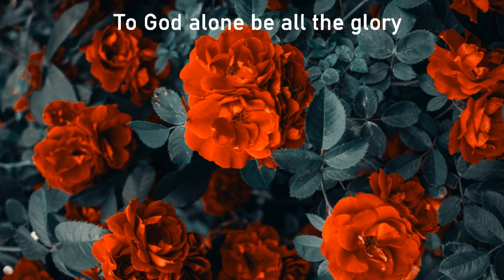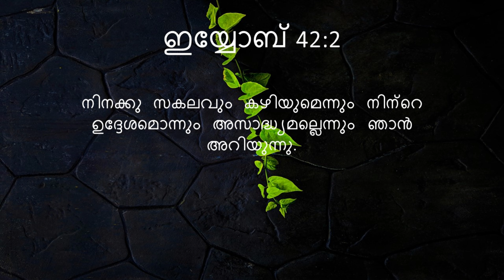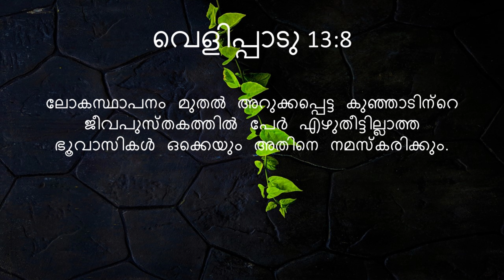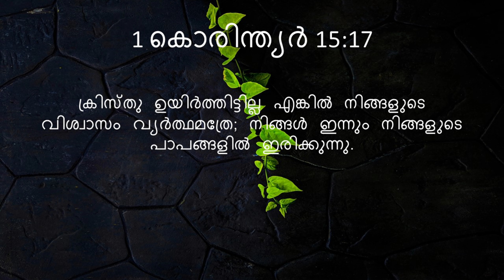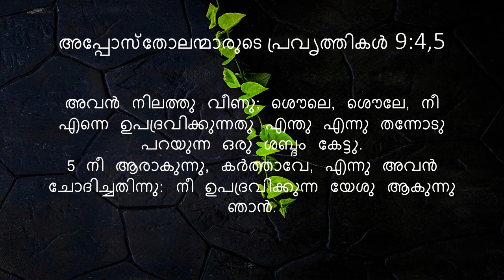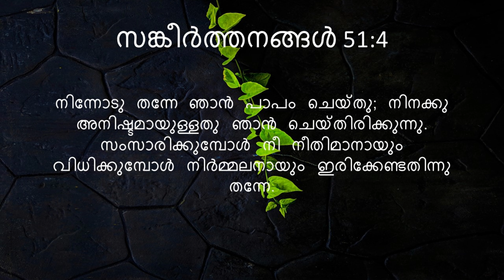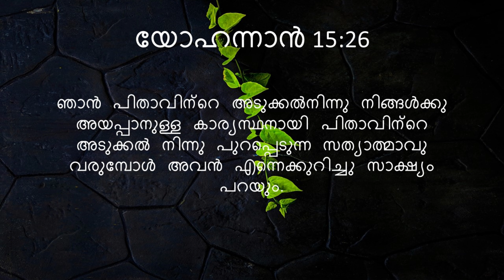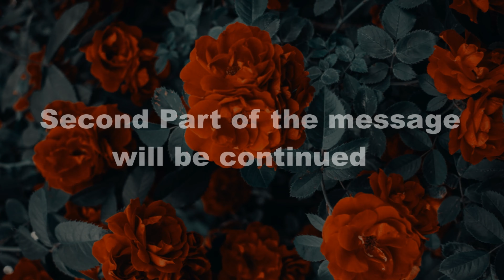നമ്മെക്കുറിച്ചുള്ള ദൈവീക ഉദ്ദേശ്യങ്ങൾ | Msg Bishop Dr. T. C. Cherian | God's Purposes For Our Lives